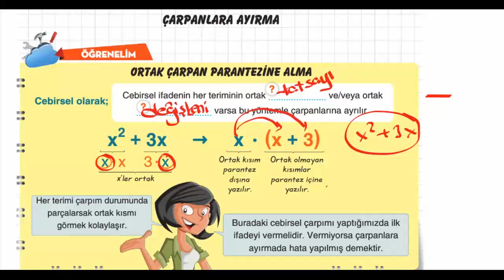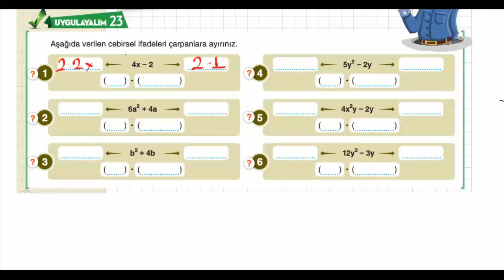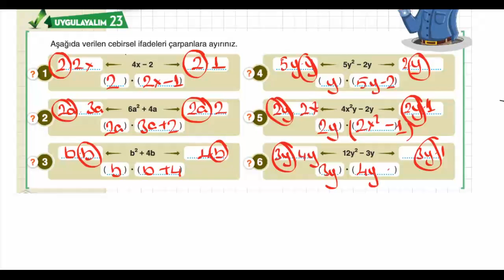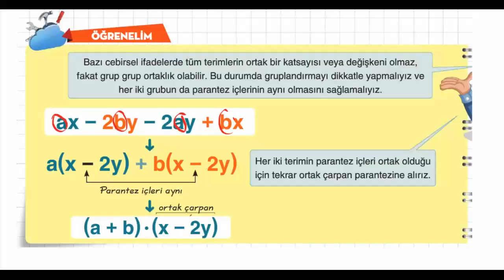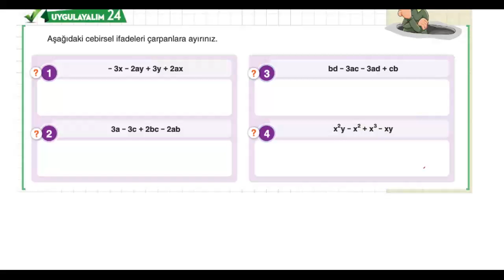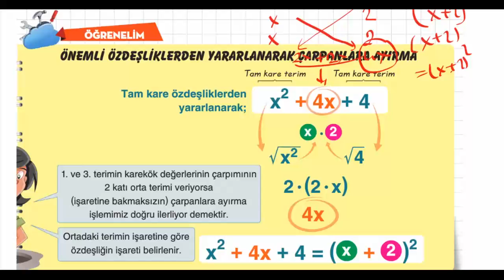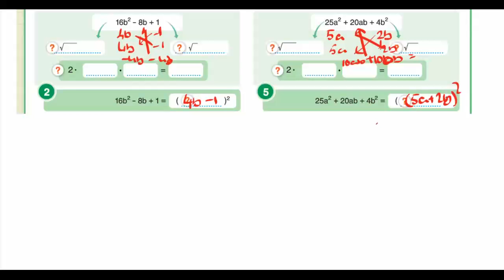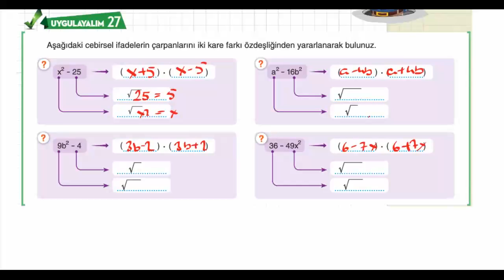8. SINIF - MATEMATİK - CEBİRSEL İFADELER VE ÖZDEŞLİK (ÇARPANLARA AYIRMA)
8. SINIF - MATEMATİK - CEBİRSEL İFADELER VE ÖZDEŞLİK (ÇARPANLARA AYIRMA)